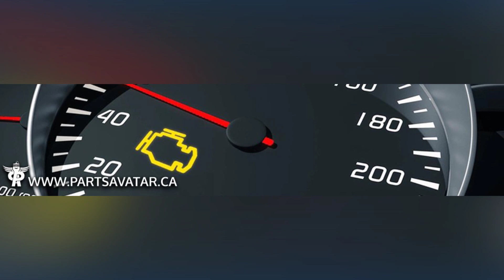How to Diagnose and Fix P2104 Engine Code - OBD II Trouble Code Explain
OBD-II Code P2104 is defined as a Throttle Actuator Control System - Forced Idle. It means that the throttle valve opening is not in proportion to the signal received from the Accelerator Pedal Position Sensor (APP), causing the engine control module (PCM) to set the code and potentially put the engine into 'limp home mode'.
7a4e